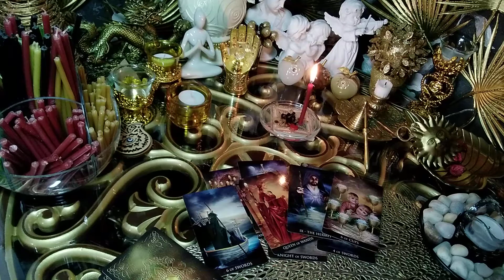МАЕТСЯ КАЕТСЯ ПРЕЖИВАЕТ ИЛИ ВИДЕТЬ НЕ ЖЕЛАЕТ?+ЗАГОВОР.ГАДАНИЕ ОНЛАЙН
Самые точные расклады таро.
Любовь отношения,брак.
Кто по судьбе..А кто так..
Консультации - расклады.

ПРОИЗВОЛЬНОЕ  ЛЮБОЕ ПОЖЕРТВОВАНИЕ НА ПЕЧЕНЬКИ - НА ВОССТАНОВЛЕНИЕ ЭНЕРГИИ))
 Visa Сбербанк 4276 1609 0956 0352
Возврат-  сторицей благих изменений в вашей жизни не заставит долго ждать!

Запись на развернутый личный расклад 👇 именно по вашей ситуации.
Форматы :
 1.Развернутый расклад - Аудиосообщение + фото расклада.Любовь отношения.Любовный треугольник.Аспекты судьбы любые темы. (Пожертвование по согласованию)
2.Мини - видео расклад на 3 карты - 500 руб ответ в день запроса!
3.Прямой ауди -  чат 1 час  WhatsApp - Viber - VK (неограниченное кол-во вопросов +расклад+советы - рекомендации)
(Пожертвование по согласованию)
Сохраните обязательно мои контакты на будущее!
Желаю Вам приятных просмотров моих авторских видео и раскладов!🌿⚘